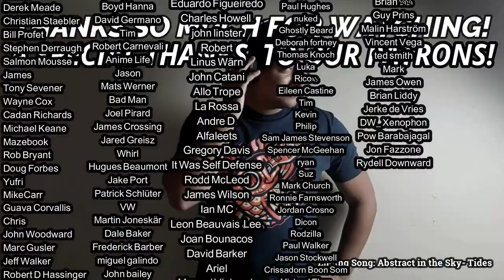Bill Nelson's Red Noise- Furniture Music REACTION & REVIEW